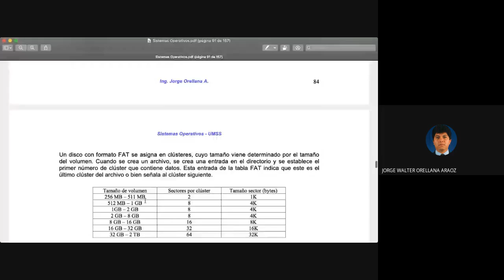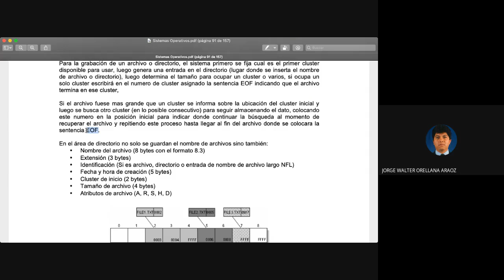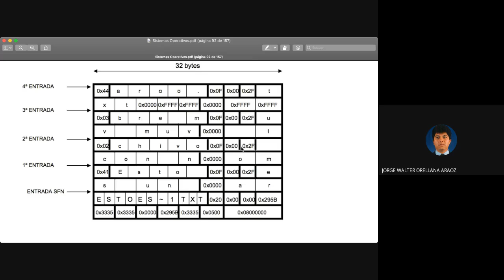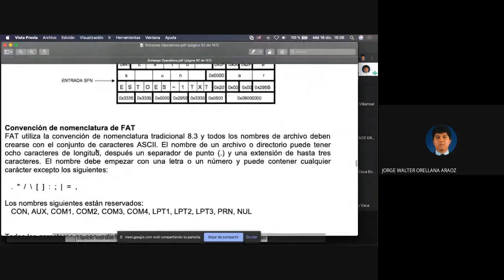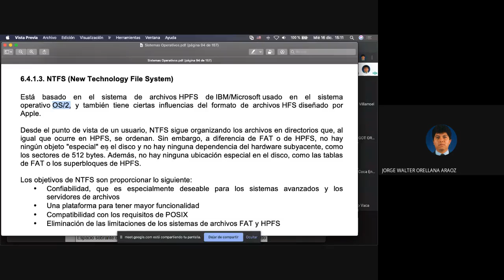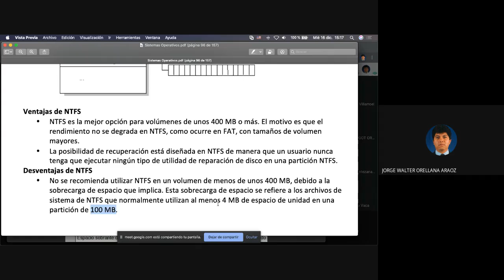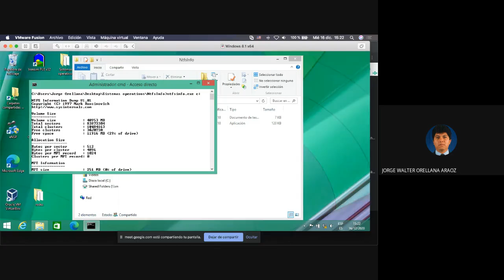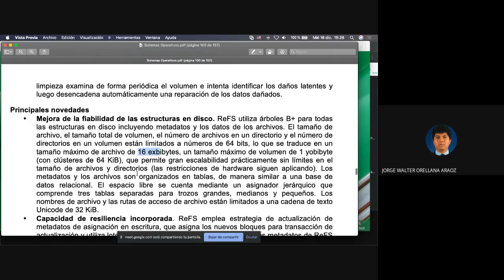TSO 2 20 Tema 6 Sistemas de archivos tipo Windows